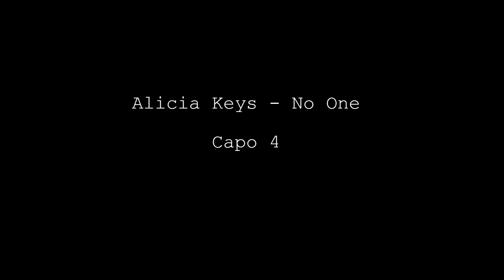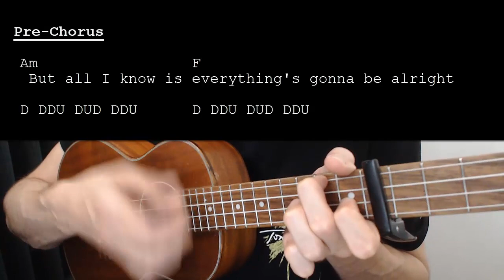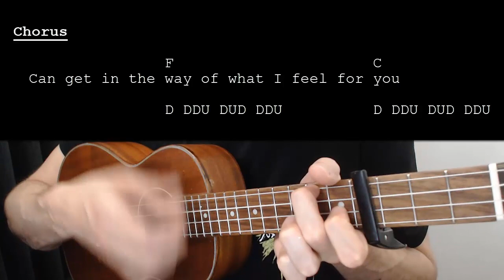Alicia Keys – No One EASY Ukulele Tutorial With Chords / Lyrics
Learn how to play "No One" by Alicia Keys. This Ukulele tutorial includes the chords, chord progression, strumming pattern, and lyrics for this song.

Alicia Keys – No One   Capo 4

Chords:
C: X32010
G: 320003
Am: X02210
F: X33210
Dm: XX0231
Em: 022000

Strumming: D DDU DUD DDU